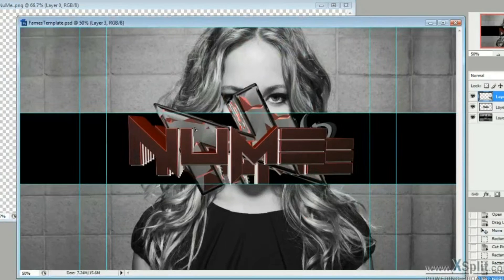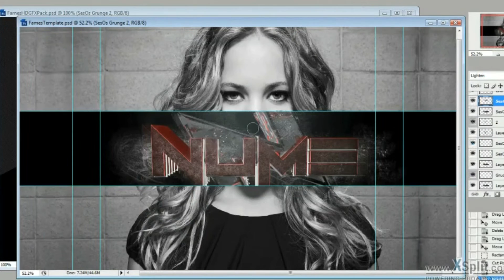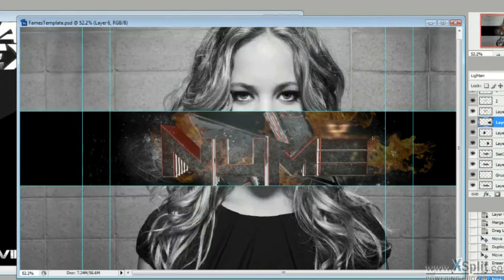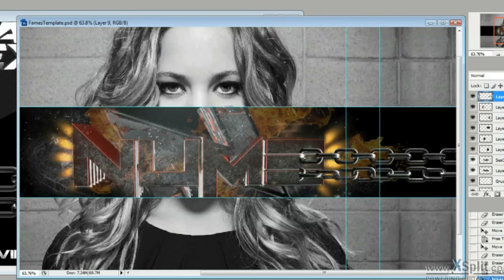Speed Art #6! | NuMe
Hello ladys and gentleman, Its Fames 6th Speed Art for a friend of mine.

Drop a Like for this sick speed art?